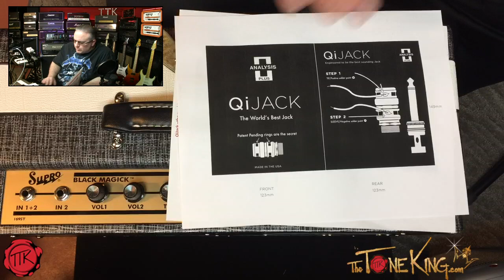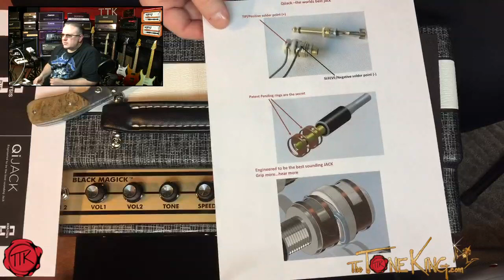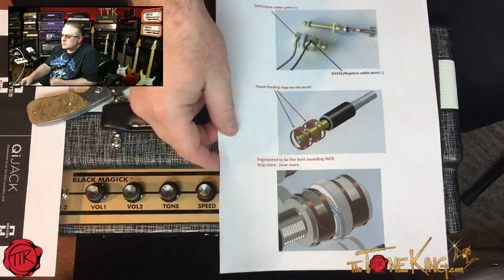TTK LIVE - QiJack, How to Correct Speaker Phase, Ammoon Effects